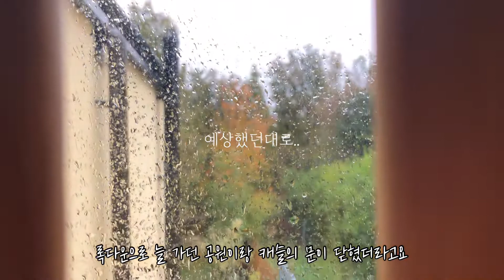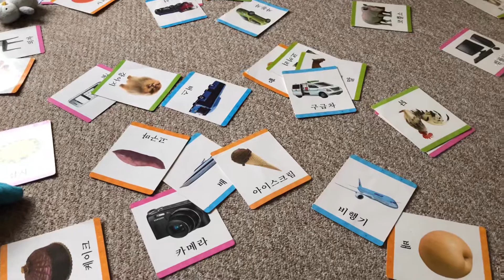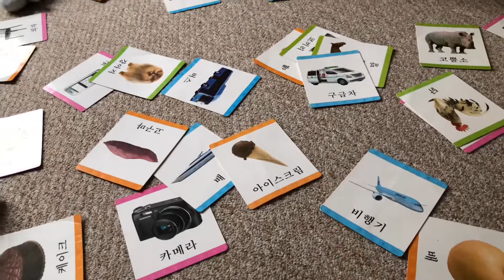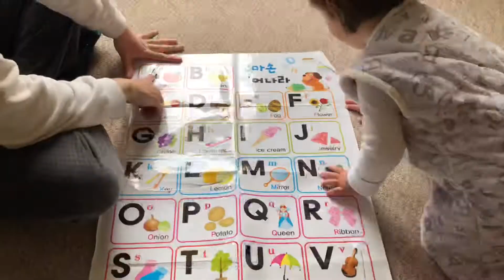🇬🇧🇰🇷국제커플 Vlog | 애비의 영어 수업 | 언어발달 | 이중언어 만2세 아가, 영어 어떻게 배울까요?